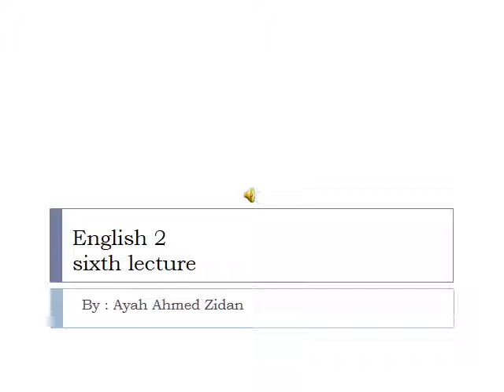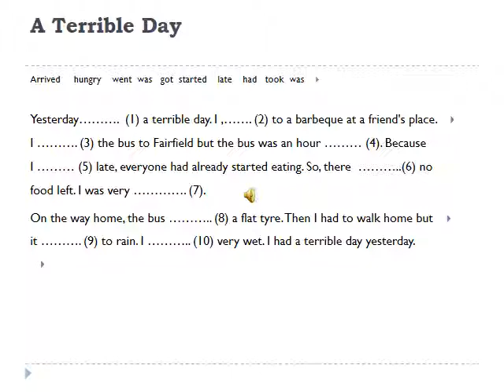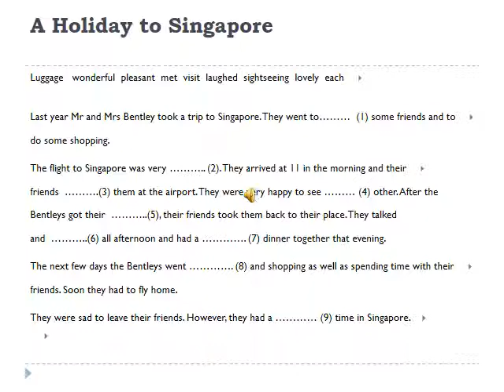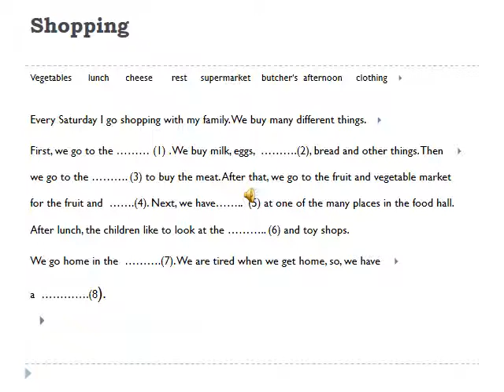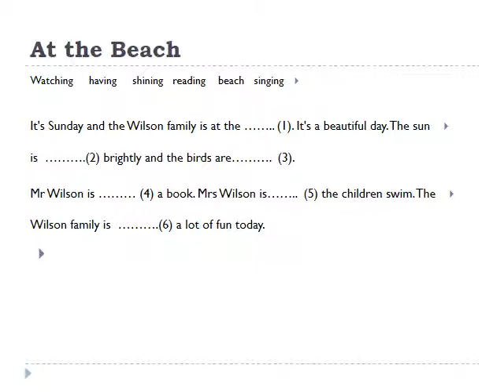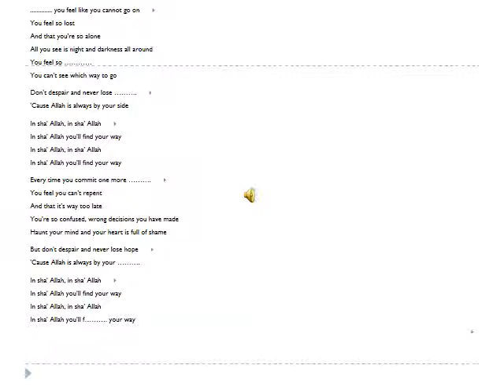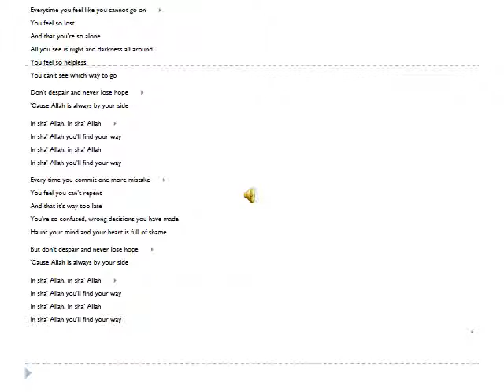المحاضرة 06 | المقرر الدراسي انجليزي 2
إعداد : أ. اية زيدان